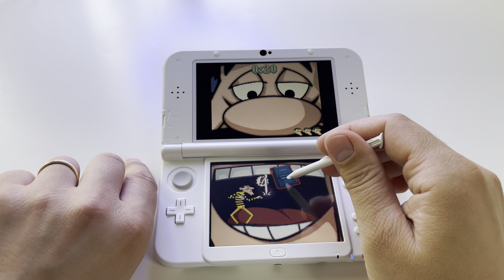Lucky Luke The Daltons (DS version) | The New Nintendo 3DSXL handheld gameplay